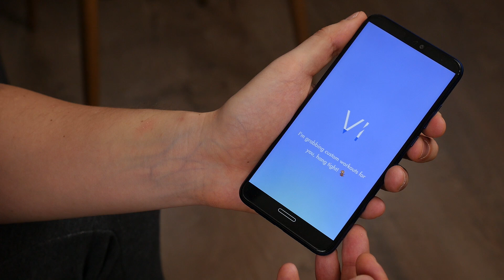Вот почему Xiaomi их купили / Наушники 1More